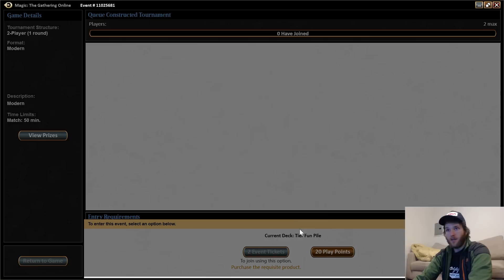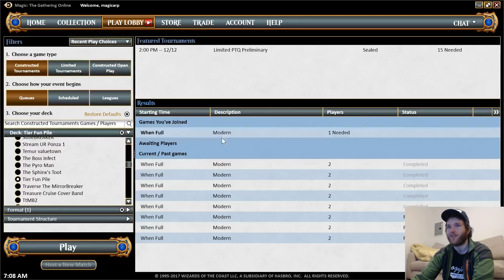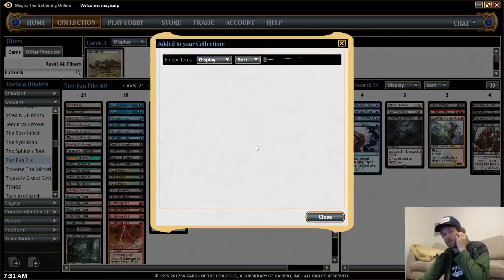MTG - Modern Tier Fun Pile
With Search for Azcanta doing decently well last weekend, I decided to dust off an idea I had: 4 Color Search mashed together with Death's Shadow! The theory seems sound, but what about the execution? I think there's something here, so if any of you guys have ideas on how to improve this Pile I am all ears!
Game 1 - 5:12 (Burn)
Game 2 - 27:02 (G Tron)
Game 3 - 43:38 (Dredge)
Postgame - 1:06:34